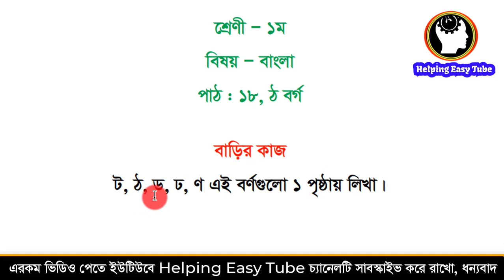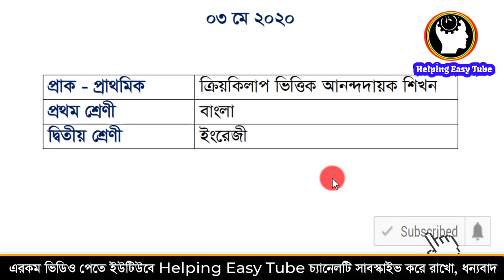03 May Home Work | প্রাক-প্রাথমিক থেকে ৫ম শ্রেণী All Subject | Sangsad Tv Class | বাড়ীর কাজ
30 April Home Work | প্রাক-প্রাথমিক থেকে ৫ম শ্রেণী All Subject | Sangsad Tv Class | বাড়ীর কাজ

সংসদ টিভিতে এখন পর্যন্ত যা ক্লাস হয়েছে, প্রতিদিনের সকল ক্লাসের লিংক নিচে দেওয়া আছে।

Class 6 ( ৬ষ্ঠ শ্রেণীর সকল ক্লাস, এখন পর্যন্ত যা ক্লাস হয়েছে সব আছে এখানে)

Class 7 (৭ম শ্রেণীর সকল ক্লাস, এখন পর্যন্ত যা ক্লাস হয়েছে সব আছে এখানে)

Class 8 (৮ম শ্রেণীর সকল ক্লাস, এখন পর্যন্ত যা ক্লাস হয়েছে সব আছে এখানে)

Class 9 & 10 (৯ম ও ১০ম শ্রেণীর সকল ক্লাস, এখন পর্যন্ত যা ক্লাস হয়েছে সব আছে এখানে)

KEY WORDS-
sangsad tv live class,